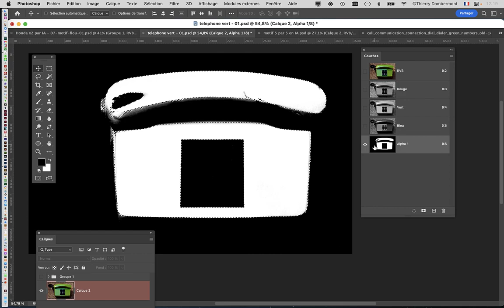CRC1 COURS06c 33 COMPLÉMENT en 2022 2023